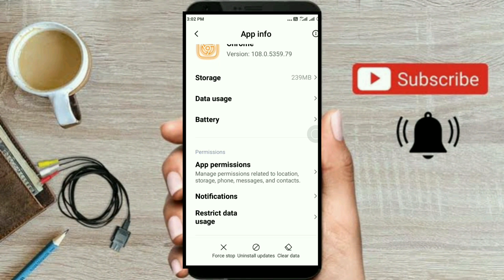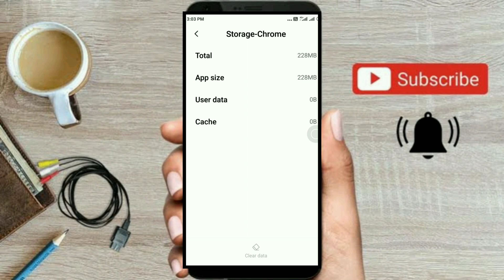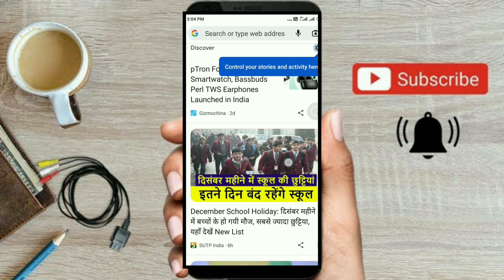Switch Account In Google Chrome || Chrome Per Dusra Account kaise kholen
Searching Names:-
1. how to switch account in chrome browser
2. how to change user account in chrome
3. switch account in google chrome
4. how to change account in google chrome
5. Chrome browser me gmail id change kaise Kare in hindi

Hello Friends,
आज की यह वीडियो में हम जानेंगे कि Chrome Browser पर एक अकाउंट से दूसरे अकाउंट में कैसे जाते हैं और हम इस वीडियो में इस प्रोसेस बहुत ही आसान सी Trick बताने जा रहा हूं।
जो कि आपको अच्छे से समझ आ जाएगा बस आप वीडियो बिना Skip कर कर देखे।

मैं आशा करता हूं कि आपको यह वीडियो बहुत ही पसंद आया होगा।